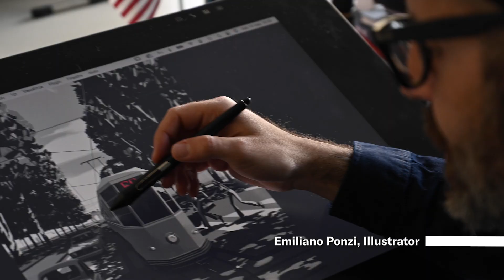CONNEXION: 09 JUNE 2022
“CONNEXION”: A PERFECT COMBINATION OF ARCHITECTURE, QUALITY MANUFACTURE, ART AND DESIGN

Architecture, technology, art and design: these are the key words for the beginning of the new “Nexion Lithic” era. The sintered stone excellence company, designed in Italy and manufactured in India, will star at the Milan Design Week, on the occasion of a special event on 9th June.

Nexion Design Talk is inspired by the main pillars that liven up the 2022 Milan Furniture Fair and show the core values of the brand, which perfectly interact with the concept of this design week: “Between Space and Time”, an invitation to meditate on the ongoing changes and the ones we need to achieve sustainable goals: essential for our future.

The new Stone Gallery will be launched in a completely innovative way not to miss: a continuous dialogue between great personalities of different cultural domains, with relentless blends and connections.

The fil rouge of the event will be the declination of the sintered Nexion material in all its forms: an anthropomorphic sculpture by Dario Tironi in Nexion’s sintered stone will honor nature as the inspiration for technology innovation and the emerging archistar Stefano Belingardi will tell how the sintered material can be applied in the present context.

The participants will be welcomed in the enchanting Pacifico restaurant, one of the most renowned ones in Moscova street, decorated by the great interior designer Marsica Fossati and selected for its perfect connection between the Peruvian and Japanese styles, in order to mark Nexion’s strong dialogue between Italy and India, where the Italian know-how merges with the profound Indian culture, a bond that will be highlighted by the creative direction of Marina Pizziolo, internationally renowned art curator, as well.

Emiliano Ponzi, 2022 Milan Furniture Fair visual artist and illustrator, will curate the event’s manifesto, to promote communication and catalyze all the excellences of the project in one tool of graphic and design.